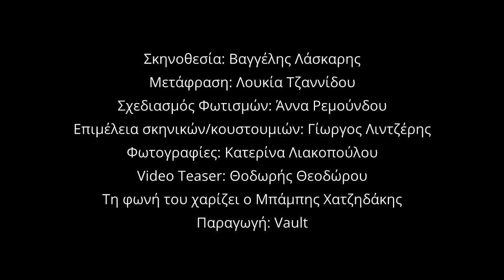Frozen by Bryony Lavery | Trailer | Vault Theatre | ProvaT.O. Athens